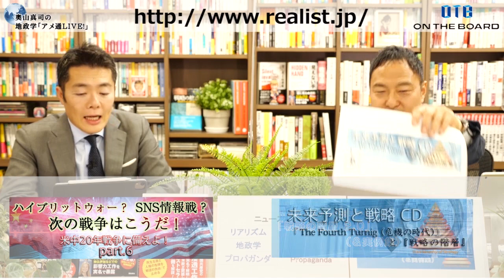週刊東洋経済編集長殿、それは違います！～政治リスクを甘く見過ぎたその対中国観が日本を滅ぼす！～｜奥山真司の地政学「アメリカ通信」